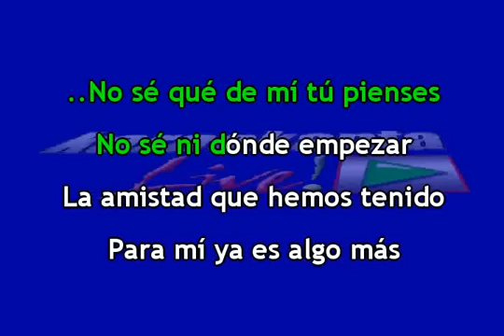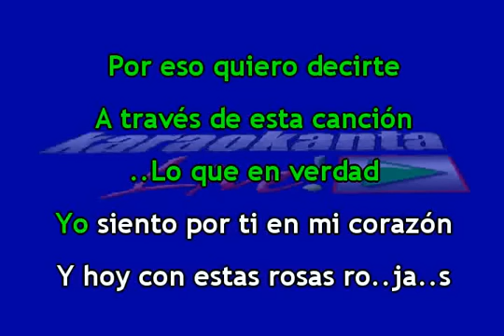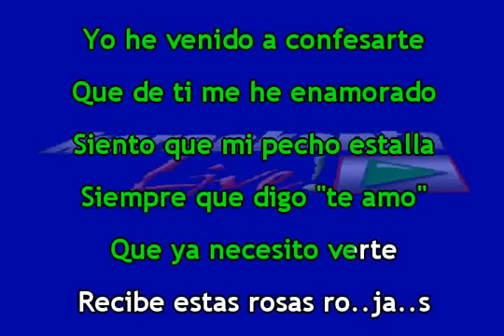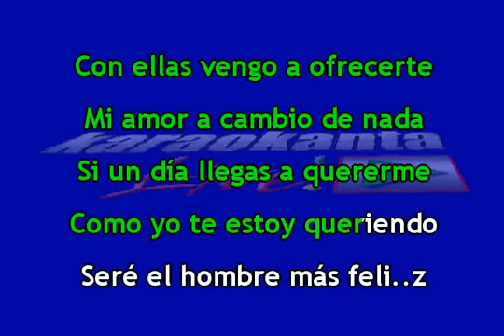Karaoke rosas rojas Industria de amor..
La mejor versión de industria del amor